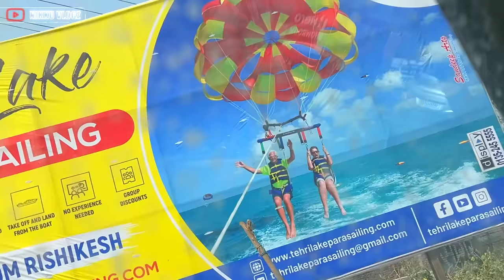Duke ko ganga nehla diya 😍